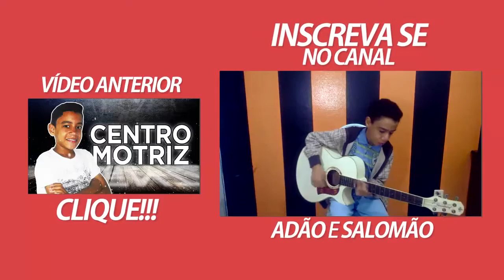Paixão pela presença - Salomão Silva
*Gostou clique em GOSTEI ai em baixo do vídeo

*Deixe seu FAVORITO no vídeo

*Fique com Deus e até mais tchal!!!